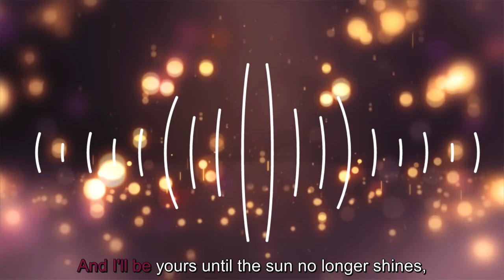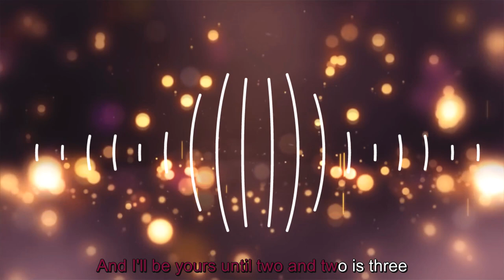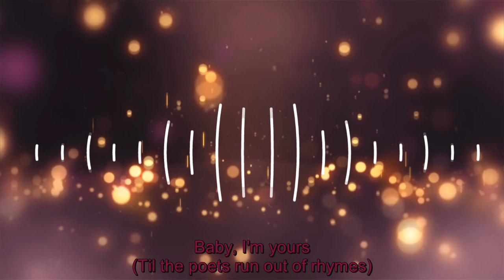Arctic Monkeys - Baby i'm yours Karaoke